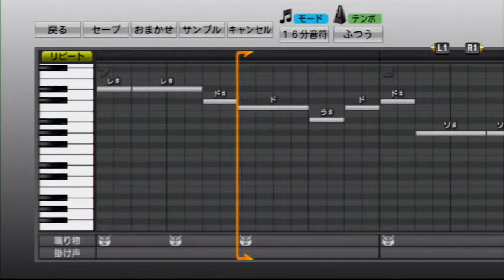【プロ野球スピリッツ】ロッテ １０ 大松尚逸 旧応援歌